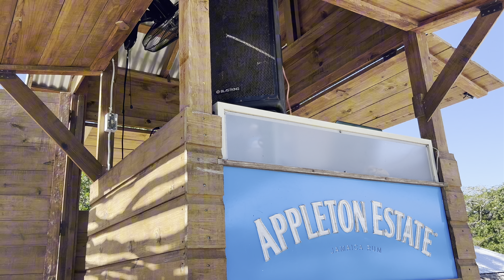Season 3: Episode 2 | Jamaican Me Happy! | Part 1